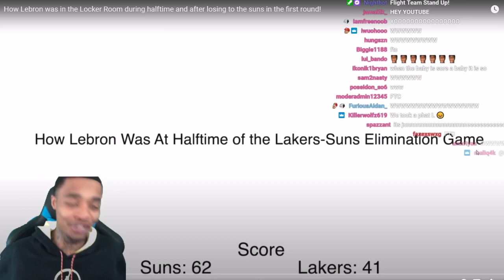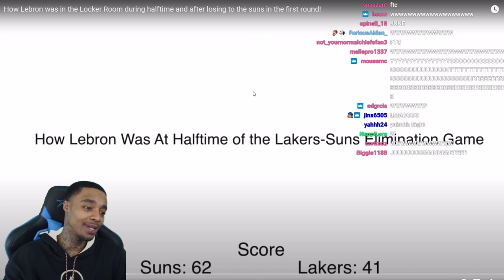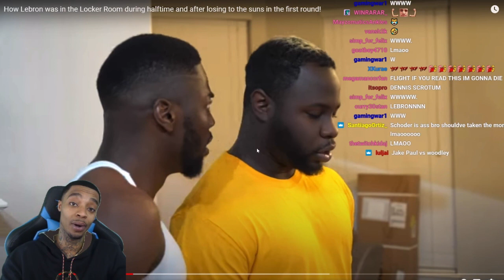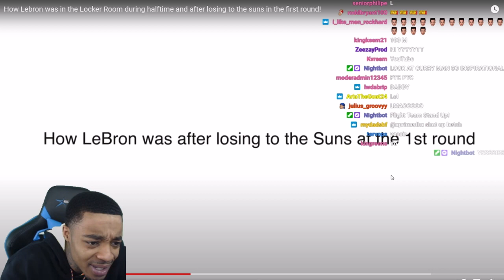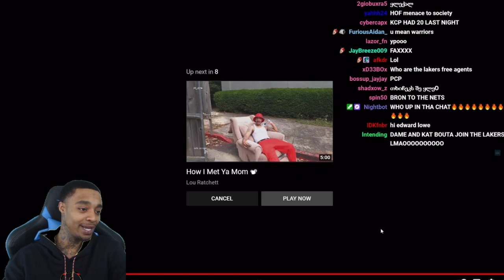FlightReacts To RDC World How LeBron was in locker room after losing in First Round